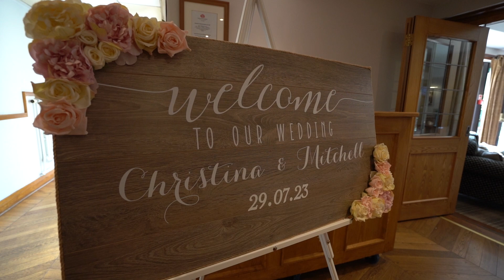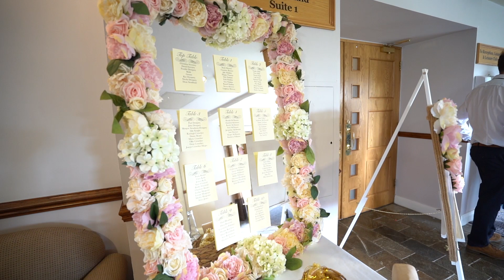Christina & Mitchell Wedding Film